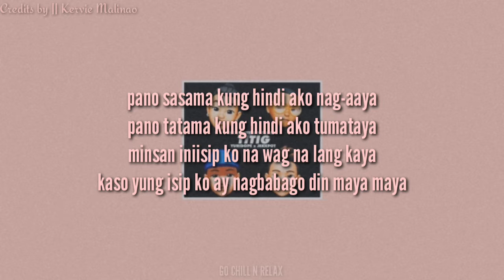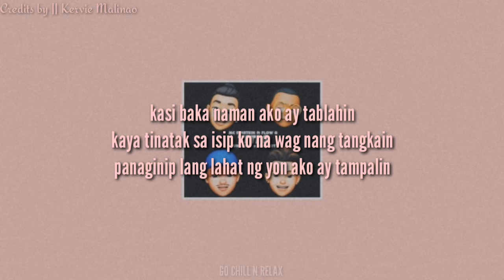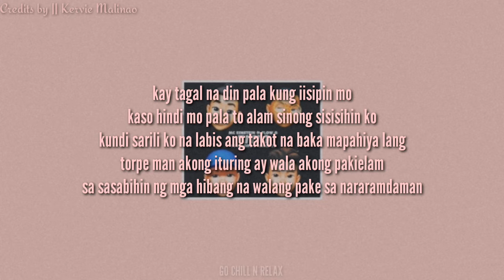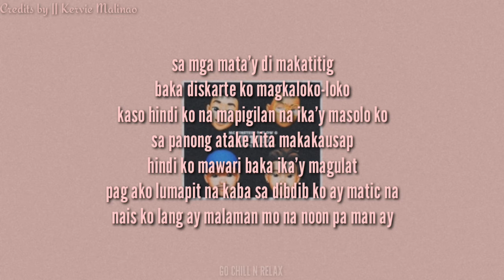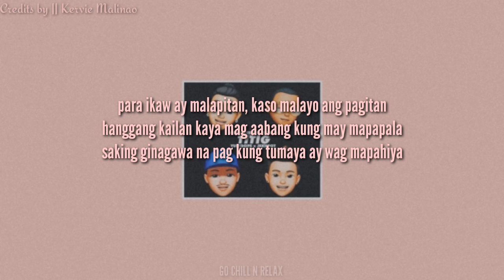MC EINSTEIN ft FLOW G / YURI DOPE x JEKKPOT - TITIG || LYRICS